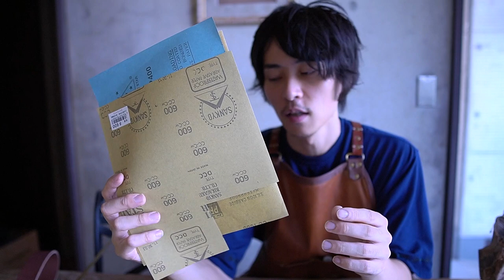【 レザークラフト】革のキーカバーの作り方 真鍮金具から作る Making by Bottega Ruan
May this video heal someone, inspire their creativity, or help someone. Thank you!
この動画が誰かの創作意欲に刺激を与えたり、癒しになったりと、誰かのお役に立ちますように。

真鍮の金具から作るスマートキーカバーの作り方の動画です。

通常の鍵を２本程度一緒に収納できます。
鍵の保護と鍵でカバンの中身を傷つけないように作りました。
金具作りは道具が無いと大変ですが、作業は単純なものなので是非制作してみてくださいませ。
ハンドメイドが好きな方々のヒントになれば幸いです。

命や自然物をモチーフにアート作品やジュエリーなどを制作しております。
デザイン画の制作、ジュエリー、アクセサリー制作、動画作成等、全て作家一人でやっております。
Youtubeでは作品のコンセプトの説明、制作の様子やVlogを残せていけたらと思っております。
ハンドメイドイベントへの参加、個展などの開催で活動中です！

I make art work or accessory, jewelry, and painting. I want describe a story in the nature...So I keep working..!

作品の写真などアップしております。
Please check also. ↓↓↓↓you can see my work!

Bottega Ruan Webサイト
作品のご購入、ご質問は以下のサイト、もしくはメール、DMでお願いいたします。
If you want buy my works or you have some question , please send me messege! more info...↓↓↓↓

ネトラポートch　様
【レザークラフト　バッグ編】巾着バッグの作り方。人気のデザインをぜひ手作りで楽しみましょう、DIY、ハンドメイド

レザークラフト塾　様